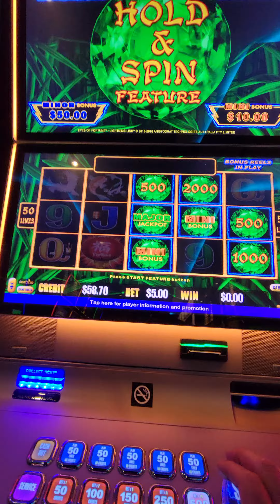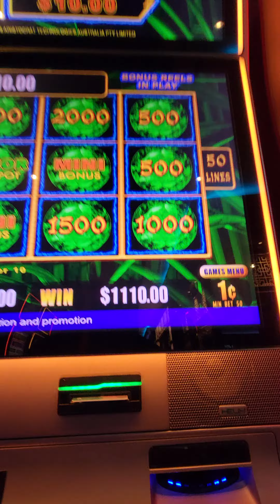Major Lightning Link Slot Win